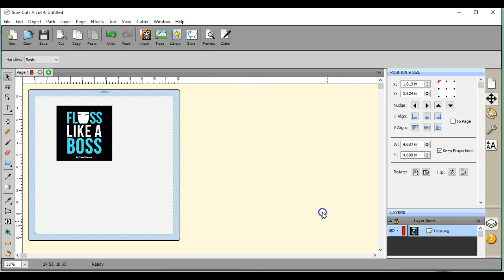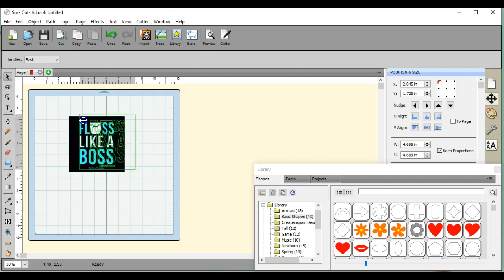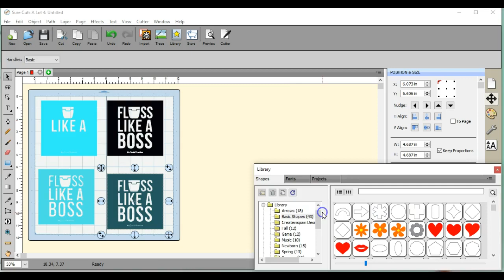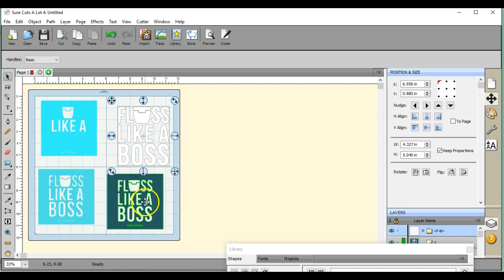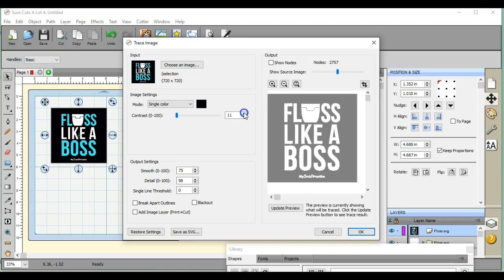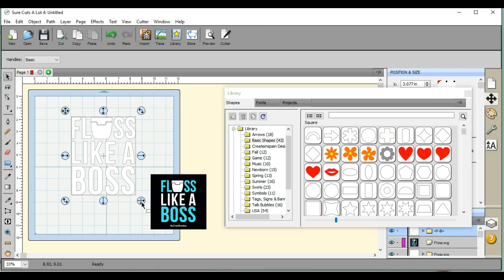Making Print SVG's into Cut Svgs In SCAL4 Jen Blausey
This video shows a little trick to get your SVG's that you may have bought from an ETSY seller, that are supposed to be CUT files, but when you get them, they are PRINT files =(   OH NO!!! But never fear, Jen has ya covered!! Use this quick fix to get them into a cut file in a jif!!